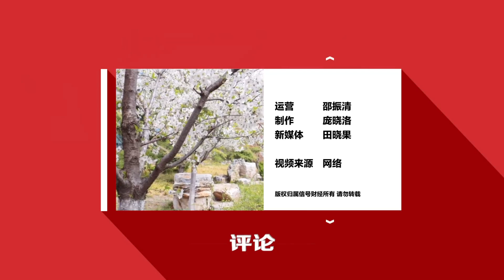女子称买绝味鸭脖吃出活虫 店家：店内不会出现这种虫 10倍赔偿不能接受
8月4日，河南漯河。马女士在外卖平台购买绝味鸭脖，吃到一半发现餐盒里有虫子在蠕动，随后拍照和店家沟通，店家称这是菜虫并非蛆虫，马女士称，菜虫也是虫，自己当天恶心的没吃饭，对方还说是鸭头里出现虫，那就赔鸭头的钱就行。对此，绝味鸭脖回应鸭头里吃出活虫 店家回应称，确有此事，也和顾客沟通了，对方坚持称这是卫生问题，自己家做餐不存在虫子的问题，可能是顾客吃饭时家里虫子爬进去的。对方要求十倍赔偿，自己不能接受，但本着顾客至上原则，愿意赔偿鸭头的钱。